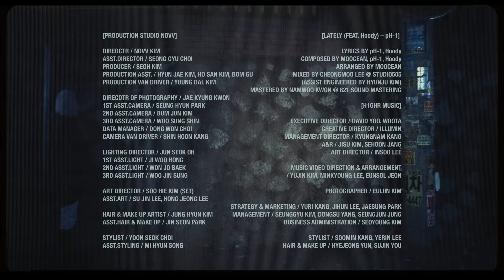pH-1 - LATELY (Feat. Hoody) (Visual Film)